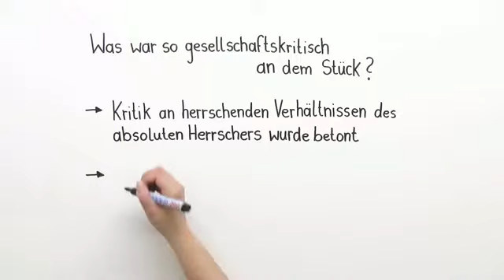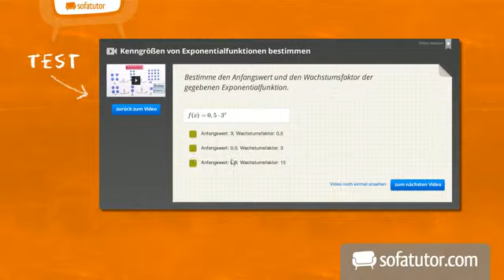Kabale und Liebe - Interpretationsansatz und Rezeptionsgeschichte | Deutsch | Literatur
Das komplette Deutsch-Video zum Thema „Kabale und Liebe“ – Interpretationsansatz und Rezeptionsgeschichte (Schiller) findest du

Dieses Deutsch-Video zum Thema Kabale und Liebe (Schiller) gehört zum Themengebiet "Literatur ".